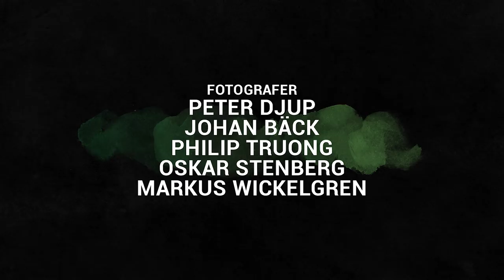Perch Fight 2018 - Episode 5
Perch Fight 2018
This is the followup to Pike Fight Season 1 and 2, same competition, same challengers, but this time they go head to head and battle in perch fishing instead.

Three different waters divided into six thrilling episodes here on Youtube.